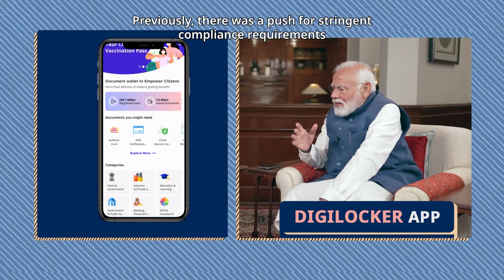Tech for 'Ease of Living', A robust model of governance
In an interaction with Bill Gates, Prime Minister Narendra Modi said that tech for 'Ease of Living', is a robust model of governance. He added that there has to be quality and clarity on the data and that the individual must be consented for the purpose the data is being used respecting privacy.